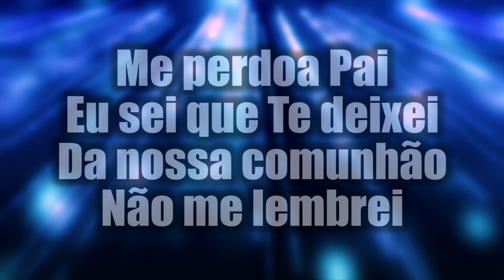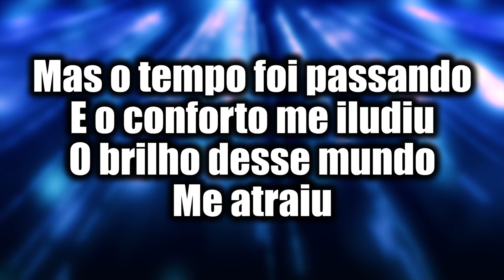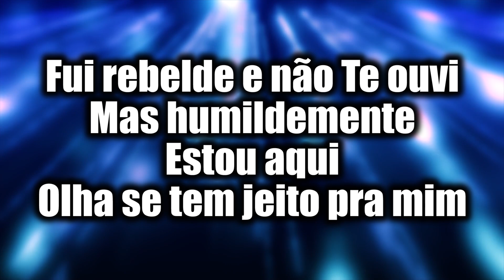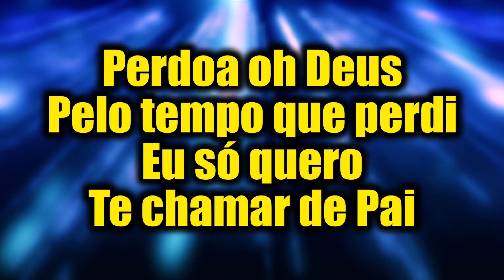DECIDI VOLTAR | ANDRÉ BARROSO (BATERIA)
Se inscreva no nosso canal, clique em GOSTEI, ative o sininho e selecione a opção (TODAS) para que o YouTube envie notificações de novos vídeos no canal... Compartilhe para o máximo de pessoas, para que essas canções alcancem muitas almas...!

LETRA
Decidi Voltar - Banda FJU

Me perdoa Pai eu sei que te deixei
Da nossa comunhão não me lembrei
Do cuidado, do carinho e proteção
De quando me guardava em Tuas mãos

Eu era Tua primícia e ninguém ousava me tocar
Oferta viva com prazer em Teu altar
Mas o tempo foi passando e o conforto me iludiu
O brilho desse mundo me atraiu

Deixei de te servir, fui atrás de outro altar
Troquei Sua Glória por algo vão
Fui rebelde e não Te ouvi mas humildemente estou aqui
Olha se tem jeito pra mim

REFRÃO

Hoje decidi voltar, lavar meu coração
Para entregar em Teu altar
Perdoa oh Deus Pelo tempo que perdi
Eu só quero te chamar de Pai
Tudo o que importa é Tua presença e nada mais